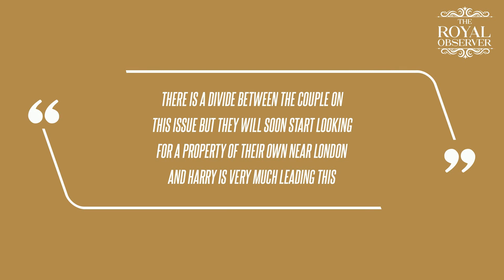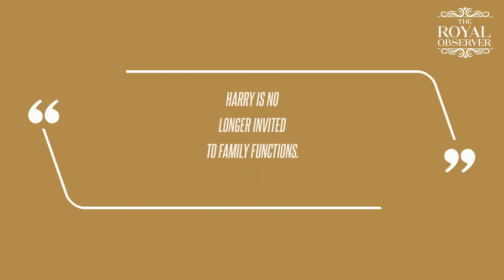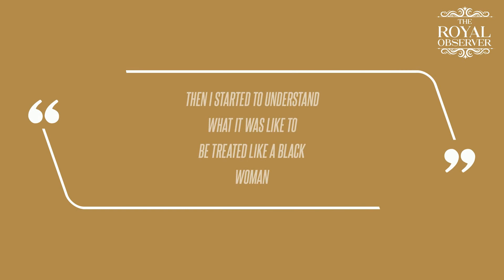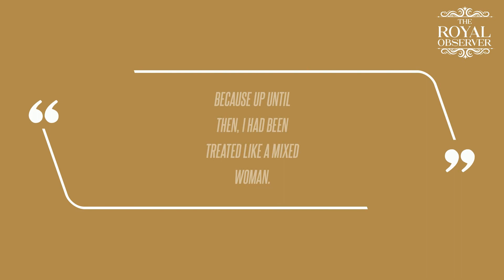Will Prince Harry Convince Meghan Markle to Return to the U.K.?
In an interview, Princess Diana's former butler, Paul Burrell, explained that Harry might travel across the pond for his personal projects, but his loved ones don't include him in intimate family gatherings. Although Meghan hasn't shared why she hasn't spent time in England since Queen Elizabeth's funeral, the Suits star discussed her struggle to assimilate into royal life during an episode of "Archetypes."